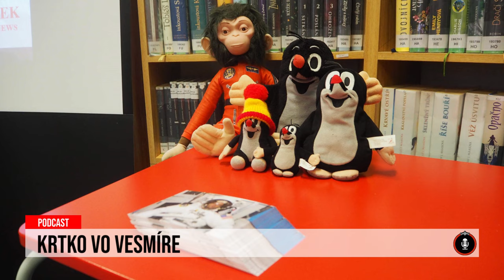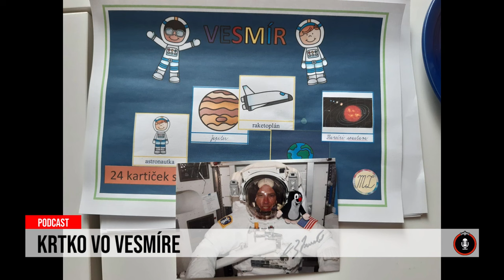24 podcast: Krtko vo vesmíre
Vedeli ste, že do vesmíru lietajú aj hračky? Získať na to súhlas je síce náročná procedúra, ale pravdou je, že mnohí kozmonauti si voľajakého "plyšáka" takmer vždy so sebou zoberú. Niekto napríklad ovečku, iný psa a ďalší dokonca krtka. Postavička zo známej českej rozprávky sa do rakety dostala dokonca dvakrát. No rekordérom v počte dní strávených vo vesmíre nie je. Krtkovi takúto cestu dokonca predpovedal aj jeho autor. Viac nám o tom a aj o ďalších hračkách, ktoré si zalietali s kozmonautmi, prezradil český popularizátor programov o kozmonautike a astronómii Milan Halousek.